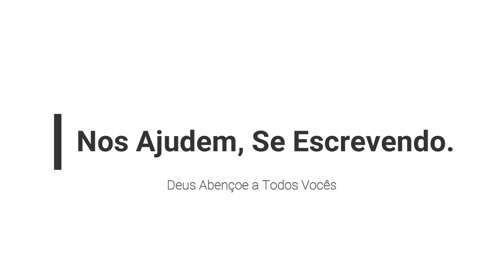Indo Para O bazar Famoso Na Zona SUL De São Paulo